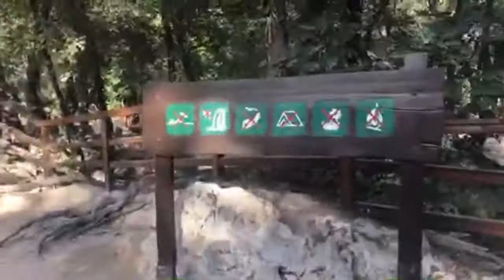CROATIA NATIONAL PARK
Travel is the movement of people between distant geographical locations. Travel can be done by foot, bicycle, automobile, train, boat, bus, airplane, ship or other means, with or without luggage, and can be one way or round trip. Travel can also include relatively short stays between successive movements, as in the case of tourism. Reasons for traveling include recreation, tourism or vacationing, research travel, the gathering of information, visiting people, volunteer travel for charity, migration to begin life somewhere else, religious pilgrimages and mission trips.

# Croatia Tourism
spiritual journey
# Split City Guide
travel couple
 # vacation
# pozega
# beach holiday
# best travel
# cardio
cheap airlines
# budget travel
# Croatia
# Croatia (country)
# Croatia Diaries
s croatia facts
Linkdin

Thankyou